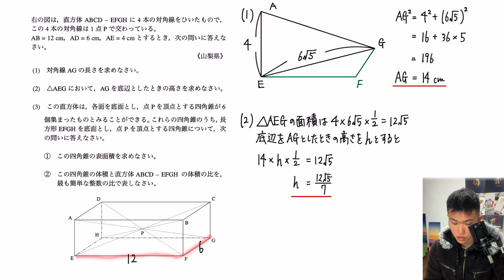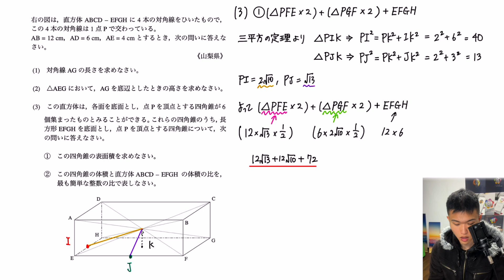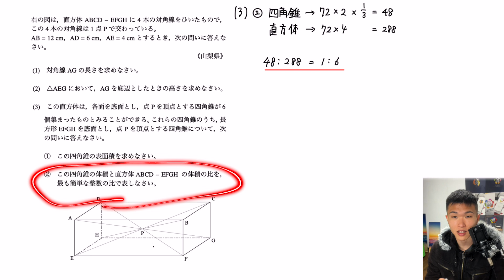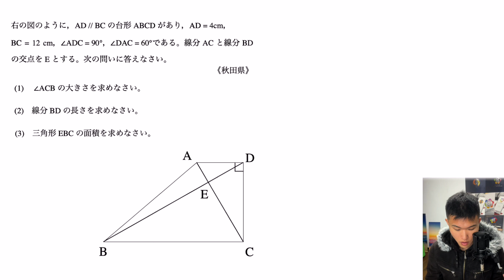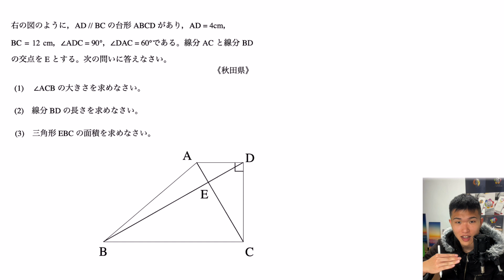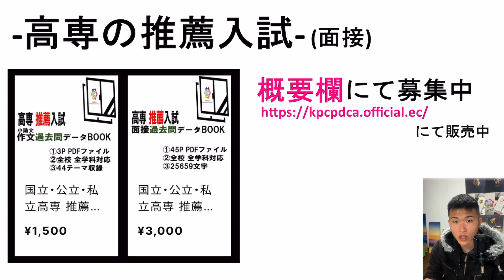【頻出!】高専学力入試 対策 数学 図形総合問題 2題